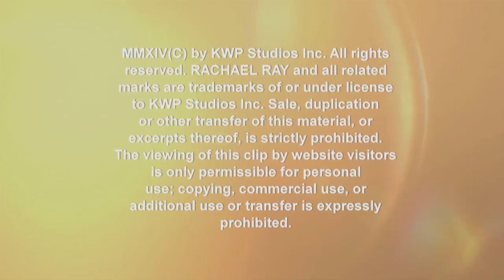Kyan Douglas' Incredible Weightloss Makeover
At 262 pounds, Beth decided to take control of her weight. Running, training and paying attention to portion sizes helped her lose a whopping 110 pounds! Now, Rachael Ray is treating her to a makeover you won't want to miss!